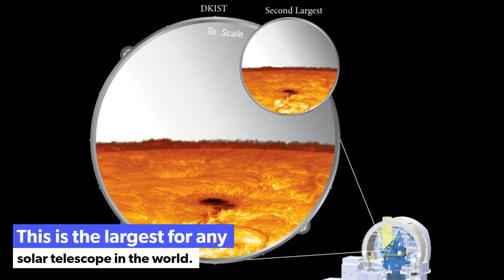The Primary Mirror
It all starts with the primary mirror... it's the first thing that Sunlight hits as it makes its way through the National Science Foundation's DKI Solar Telescope (DKIST).  Follow our "Get to know DKIST" series for more on the components of the world's largest and most powerful solar telescope.